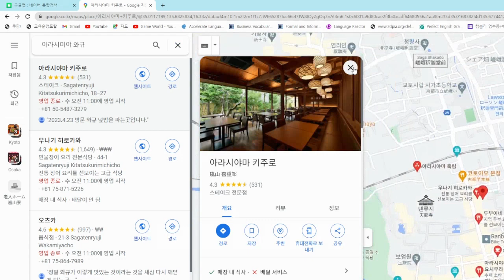[GAME WORLD] 교토 와규덮밥 맛집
정말 정말 뒈집니다...